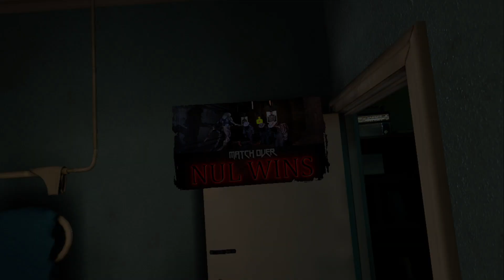I TERRORIZED My Uncle In This Game..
Today we're going into Inverse where you have to activate 3 generators and take out the Nul before it takes you out...can we survive?

💜 Social Links!